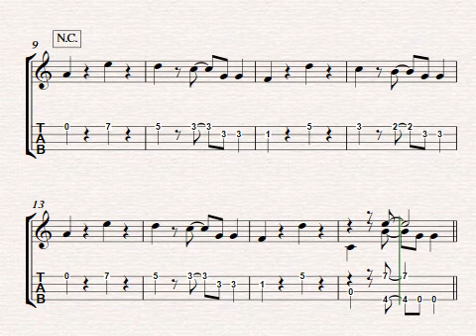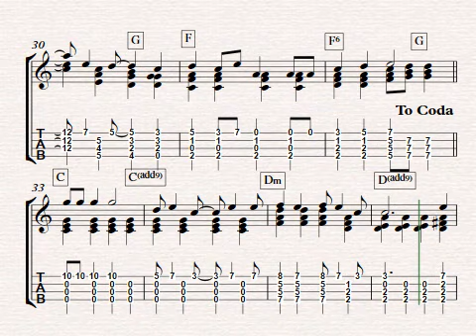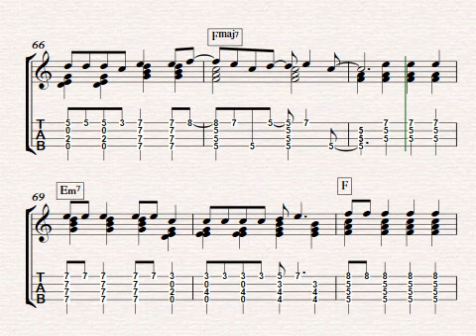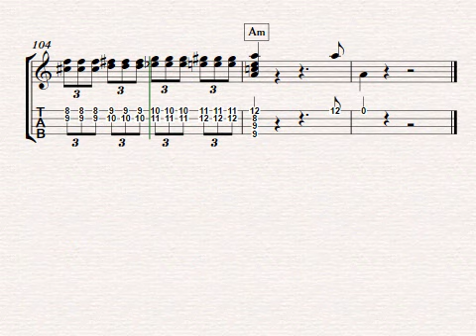The Lovecats - The Cure - Arranged for solo ukulele by Colin Tribe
"The Love Cats" (sometimes rendered as "The Lovecats") is a song by English rock band the Cure, released as a stand-alone single in October 1983. It was the band's first Top 10 hit in the UK, peaking at number 7.

At the time the song was written, Robert Smith was very interested in the work of Australian author Patrick White. According to a number of his fans, Smith was inspired to write "The Love Cats" after reading White's novel The Vivisector (1970), although this claim is difficult to verify.

The recording session took place in Paris at Studio Des Dames after the band had played a one-off concert in the west of France, in Brittany, in the commune of Saint-Jacut-les-Pins in August 1983.

Music video
The music video features a number of cats and a large lampshade falling on the head of bassist Phil Thornalley. There are many shots of a mansion which the band told a vendor they were interested in buying. They returned the keys in the morning. Real cats were supposed to be used but after proving to be troublesome, taxidermied ones were used instead. Smith said of the video: "'The Love Cats' is far from being my favourite song: composed drunk, video filmed drunk, promotion made drunk. It was a joke." The video features an early rough mix of the song done in Paris which is different from the one released on vinyl (the latter was done in London).
All said and done, it is a fun song, made famous in the ukulele world by UOGB and now being worked on at the Nottingham Ukulele Club.